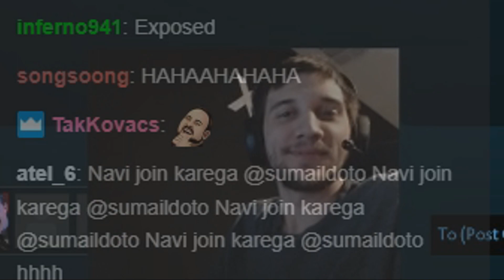EG Dota Highlights - Twitch Streams (Part 2)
Here's some of what you're missing on our Dota team's streams! Check them out and watch all our players